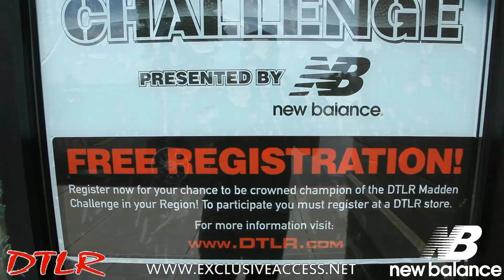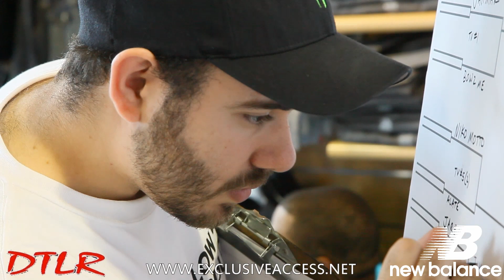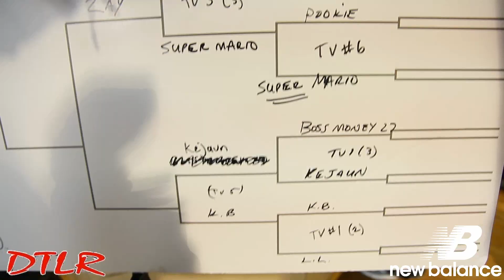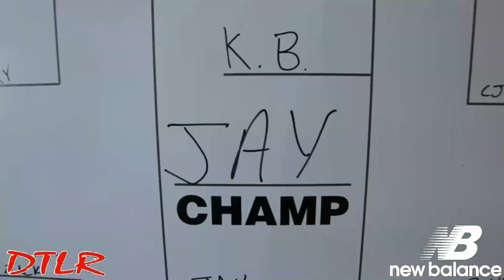Madden 13 Challenge at DTLR BY New Balance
Madden 13 Challenge at DTLR Camp Creek location Sponsered by New Balance